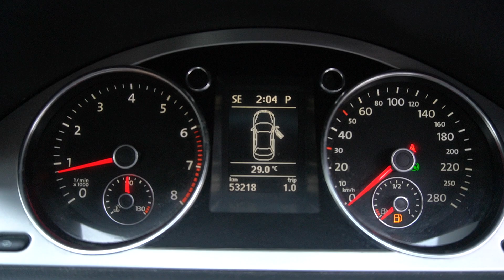SLR7046K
VOLKSWAGEN PASSAT CC 1.8T